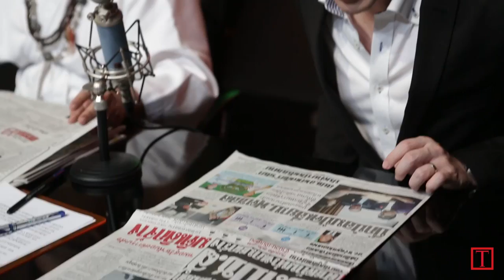Laughing At The Establishment In Thailand | Next Generation Leaders | TIME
Online satirist Winyu Wongsurawat stands up to Thailand's ruling generals and flawed politicians in his show Shallow News in Depth. Welcome to the second class of TIME's Next Generation Leaders series. As part of our ongoing search for leaders of tomorrow who are working hard to change their worlds today we're introducing seven more young people from around the world who have not just succeeded in their fields but have also persuaded others to share their vision. We launched this new program in September after spending several months carefully looking at young people whose achievements in fields such as business, science, activism and sport are matched by their ability to bring others with them as they turn their dreams into reality. These young leaders have already made an impact in their fields but in many respects they are just getting started so we intend to keep writing about them on TIME. com as they develop and thrive. Meanwhile, we have already started looking for the third class of these young leaders and will introduce them to you in the first half of 2015.